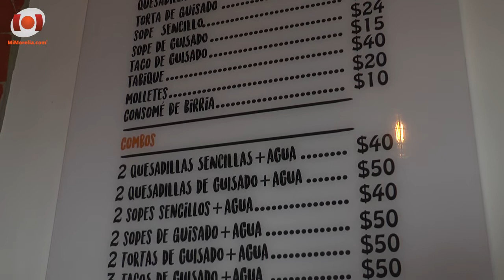Tabique, cocina de barrio en Morelia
Tabique, cocina de barrio, tortas, tacos, huaraches, etc.

URUGUAY 117 A
58270 Morelia